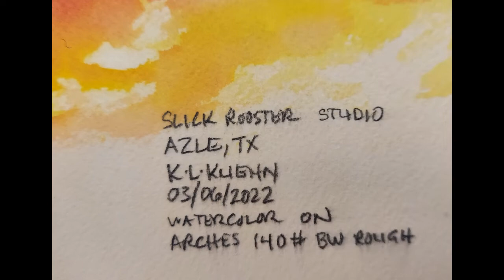Art Whale Watercolor ACEO Landscape Painting Demo (Speed Painting 8x)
Today I'm doing an ACEO sized watercolor speed painting review and demonstration of Art Whale Watercolors. These are pretty great watercolors for the money, although there are some fugitive pigments in the set of 24 tubes (15ml metal tubes).

The Art Whale 24 Tube Set can be viewed at Amazon. The price is slowly climbing on this set as people are figuring out that it's a pretty great deal

I've selected 12 of the good ones to fill my Winsor & Newton Cotman Watercolor Sketcher's Pocket Box, which can be seen here at Amazon

Other materials I used in this video:
  * Arches 140# Bright White Rough 100% Cotton Watercolor Paper
  * Derwent Inktense Watercolor Pencil, Indian Ink, No. 2020 (line work)
  * Turner Acryl Gouache, White, for highlights
  * Blick Matte Fixative (sealing the watercolor prior to varnishing)
  * Jo Sonja Polyurethane Water Based Matte Varnish
  * Caliart Alcohol Based Permanent Marker, Black (for coloring the cut edges of the ACEO

Overall, Art Whale has produced some really good quality paint, provided you pay attention to the pigments, and I believe there are a couple of mislabeled tubes, as the paint inside clearly doesn't match the pigment number. Also, the cerulean blue tube was completely dried up when I got it.

This painting is for sale in my Ebay store

Thanks for looking! If you enjoyed the video, please click the Like button, and I'd love to have you as a subscriber to the channel.